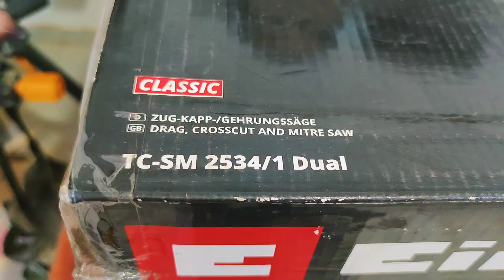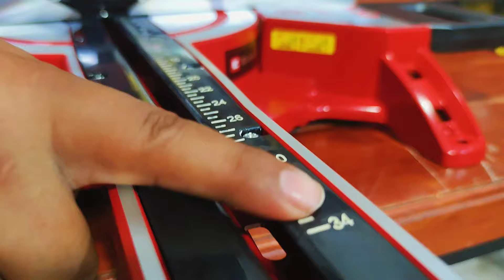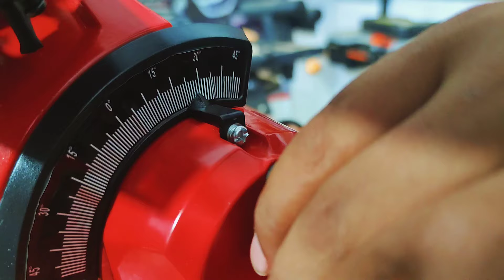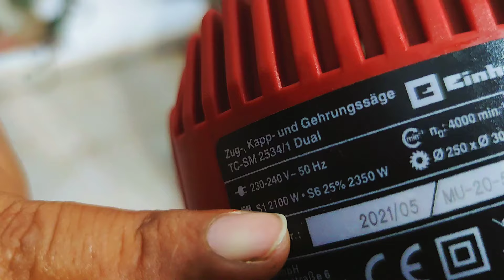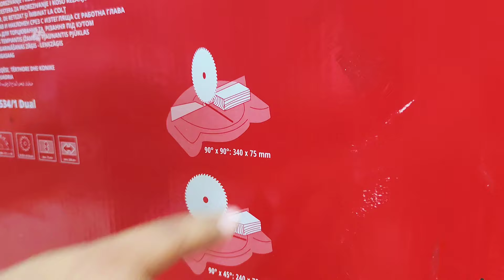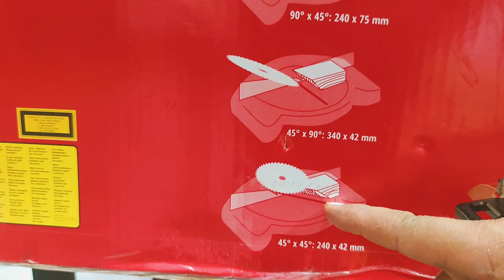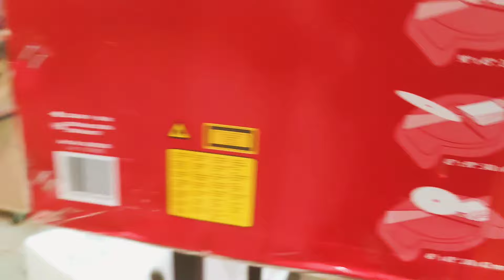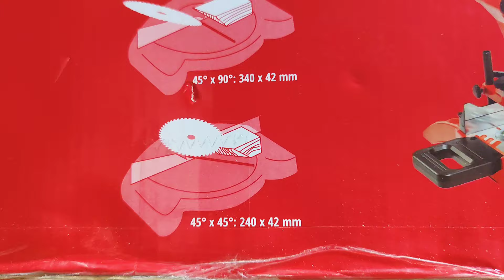INGLETADORA EINHELL TC - SM 2534/1 dual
hoy conoceremos la ingletadora de la línea EINHELL,  estaremos viendo alguna de sus características y funciones.